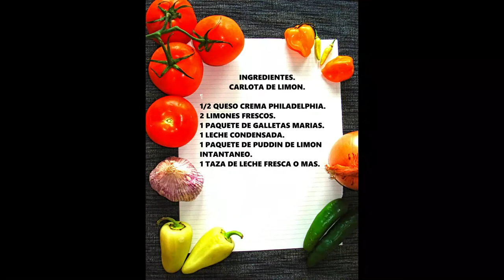Postre fácil = Marquesa de Limón!!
UN POSTRE MUY ANTIGUO A BASE DE LECHE Y CITRICOS Y GALLETAS CON DIFERENTES NOMBRES AL REDEDOR DEL MUNDO. Y PUES MUESTRO ESTA FORMA FACIL Y BARATA DE HACER UN PASTEL SIN HORNO.

ingredientes
CARLOTA DE LIMON.

1/2 QUESO CREMA PHILADELPHIA.
2 LIMONES FRESCOS.
1 PAQUETE DE GALLETAS MARIAS.
1 LECHE CONDENSADA.
1 PAQUETE DE PUDDIN DE LIMON INTANTANEO.
1 TAZA DE LECHE FRESCA O MAS.

SONGS.
STAR.
Ligthning Bugs  1:10 / 1:35 Audionautix Pop | Happy

MIDDLE.

END.